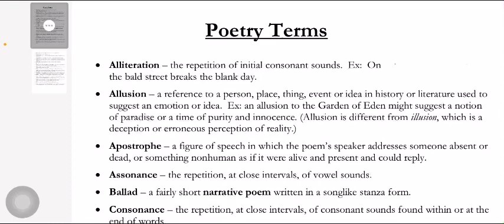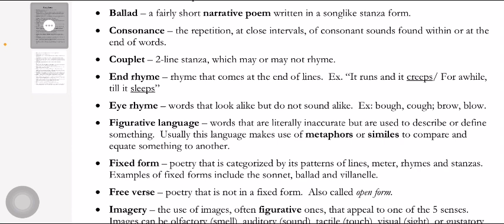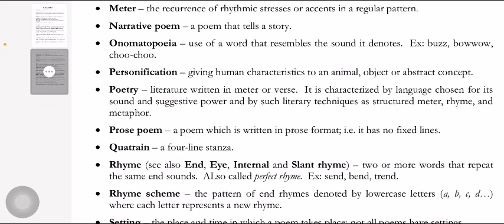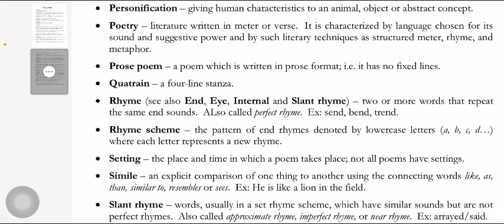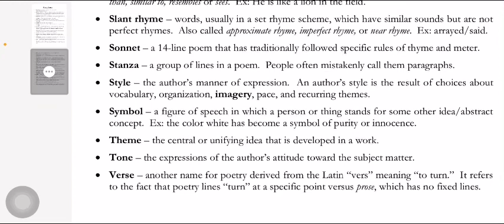Literary terms complete in one video // Ba part 1,2,3 All years